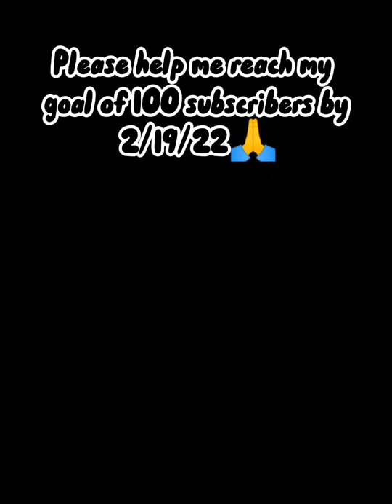My 2022 NFL Mock Draft 1.0 (#1-10)